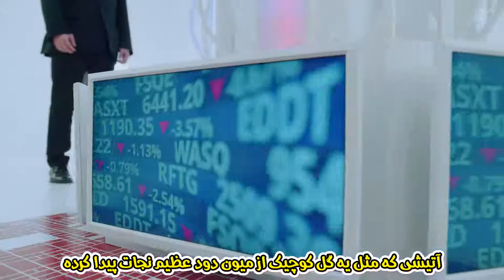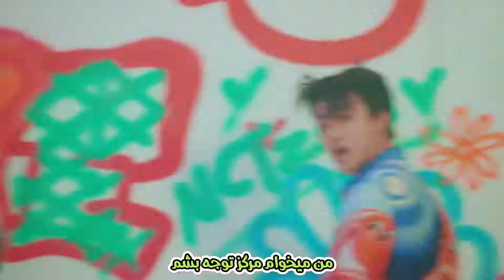موزیک ویدیو «سلام آینده» از «ان سی تی دریم» با زیرنویس فارسی | NCT Dream - Hello Future [Persian Sub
🔥زیرنویس فارسی رنگی چسبیده موزیک ویدیو و آهنگ سلام آینده از ان سی تی دریم
NCT Dream - Hello Future Music Video [Persian Subtitle]